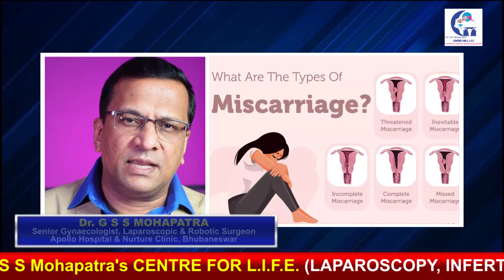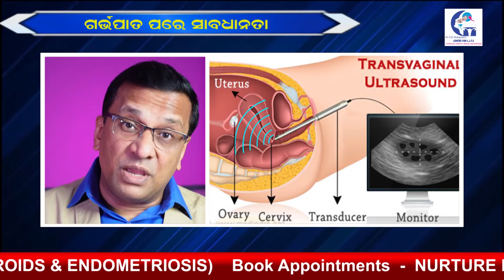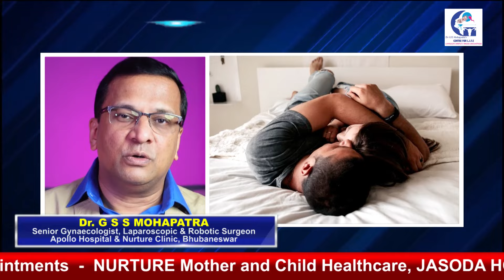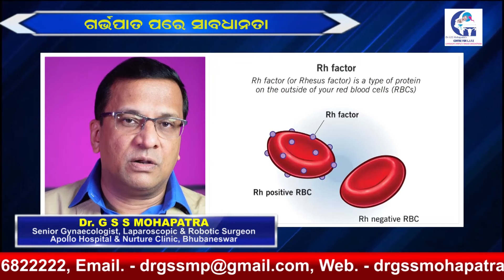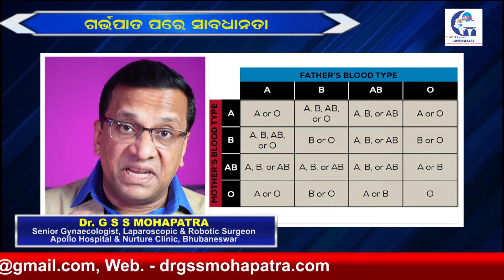ଗର୍ଭପାତ ପରେ କଣ କରିବେ | What to do after Miscarriage | Dr. GSS Mohapatra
DR G S S MOHAPATRA
 SENIOR  CONSULTANT IN OBSTETRICS & GYNAECOLOGY
SENIOR LAPAROSCOPIC SURGEON WITH MORE THAN 20 YEARS EXPERIENCE AND THE ONLY DA VINCI GYNAEC ROBOTIC SURGEON OF ODISHA
APOLLO HOSPITAL AND NURTURE CLINIC, PATIA, BHUBANESWAR, ODISHA.
This video describes the achivements of the range of surgeries provided by DR G S S MOHAPATRA.

"YES TO EVERYONE , NO TO NO ONE"